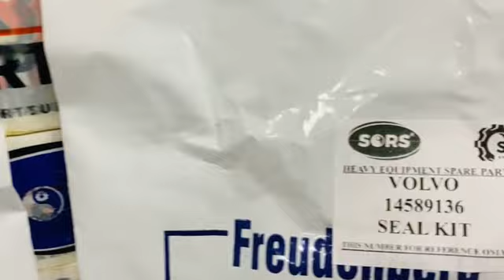SEAL KIT 14589136 FOR VOLVO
REFERENCE NUMBER: 14589136, VOE14589136, VOE 14589136
PART NAME : SEAL KIT
MACHINE NAME : VOLVO
MACHINE MODEL : EC290, EC290B, EC290C, EC300D, EC300E, EC360CHR, EC380DHR, EC380EHR, ECR305C, FC3329C